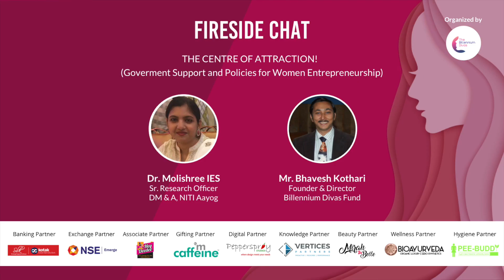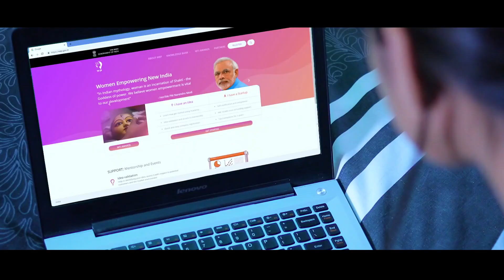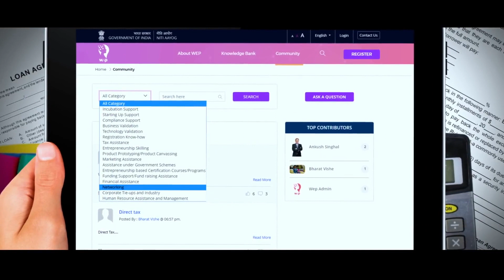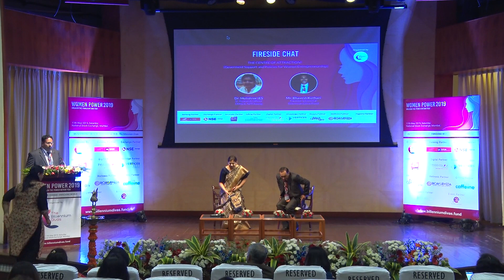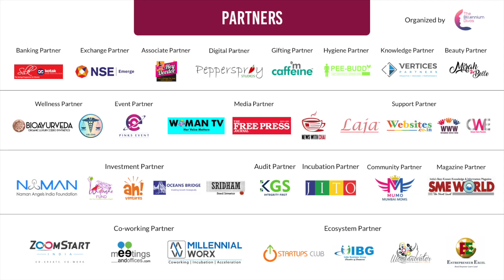Fireside chat with Dr. Molishree IES (DM & A - Niti Aayog) & Mr. Bhavesh Kothari at Women Power 2019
Discussion on Government Support & Policies for Women Entrepreneurs.
Panelist 1: Dr. Molishree IES (Sr. Research Officer DM & A - Niti Aayog)
Panelist 2: Mr. Bhavesh Kothari (Founder & Director - Billenium Divas Fund)

Venue: National Stock Exchange, BKC, Mumbai
WomenPower2019 by The Billenium Divas